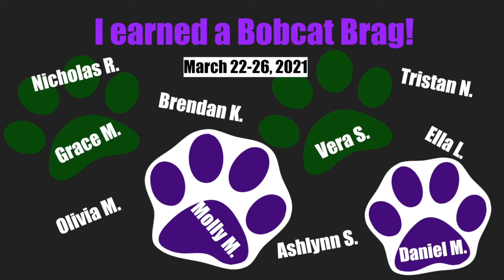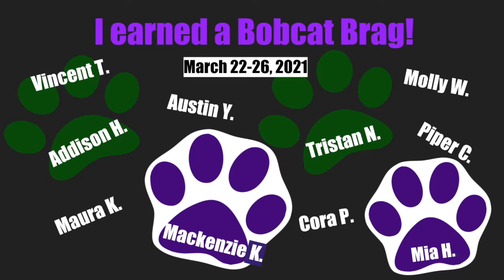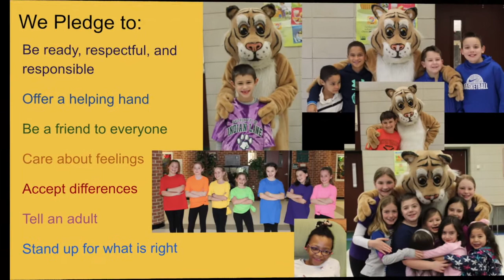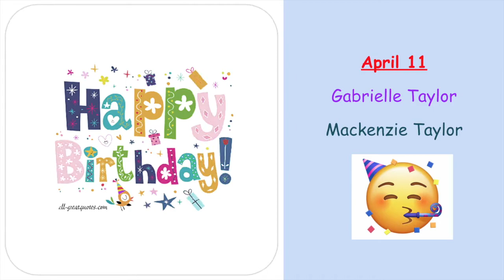4 8 21 Remote NOTL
Indian Lane's morning announcements for Thursday, April 8, 2021.